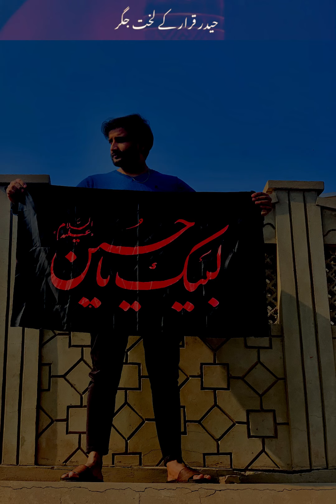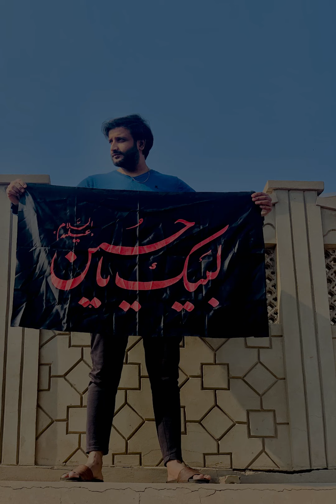Imam Hussain (A.S) Manqabat Wiladat | 3 Shaban